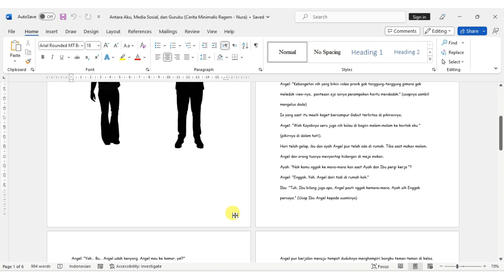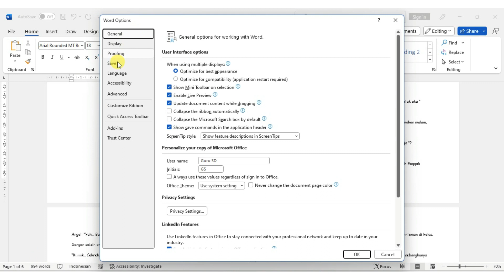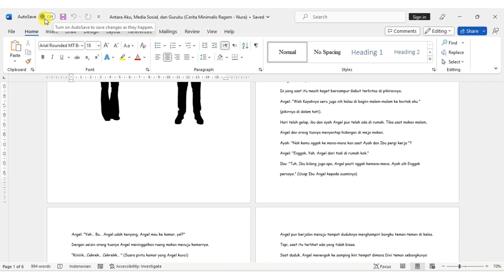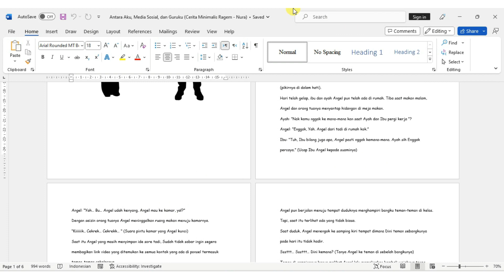Cara Aman Setting Waktu Auto Save Dokumen Microsoft Word 2021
Di video ini aku jelaskan bagaimana cara setting auto save dokumen di microsoft word 2021. Mengapa penting? Alasannya supaya kamu tidak kehilangan banyak teks yang sudah diketik di microsoft word 2021. Ini akan sangat bermanfaat ketika kamu menggunakan perangkat PC yang mungkin mendadak mati saat listrik padam.